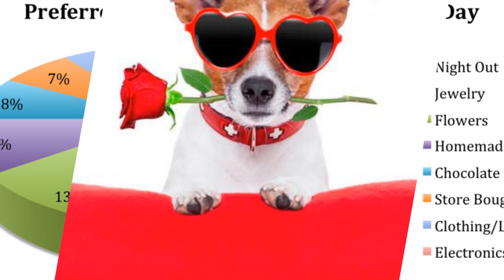Valentine’s Day Astrology… and Ways to Celebrate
Valentine’s Day Astrology: The legend of St. Valentine and the history of Valentine’s Day goes back several centuries and has many tangled and murky roots. Today we celebrate this holiday in a positive way by showing affection to our loved ones with friendly exchanges of Valentines. The holiday that began so long ago still remains such a central focus of today’s society. Hundreds of thousands of cards, boxes of candy, and gifts will be purchased this year, in celebration of this age-old holiday.